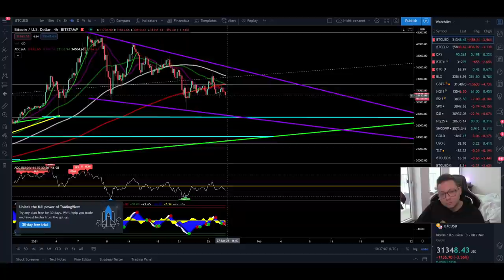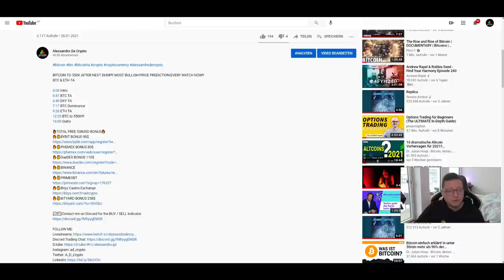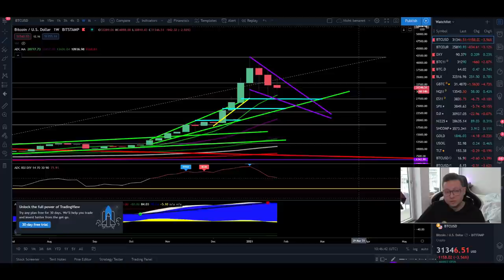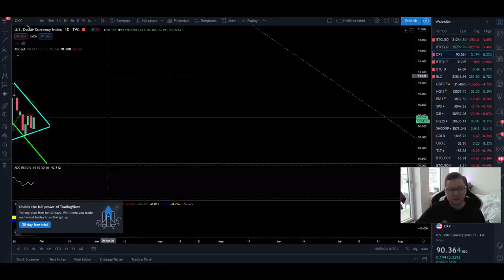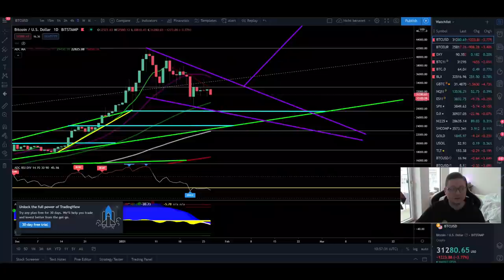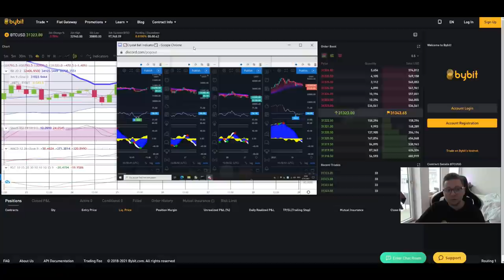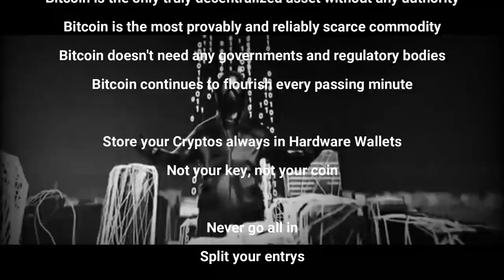BITCOIN BREAKOUT TARGETS - BEARISH SHORT TERM!!